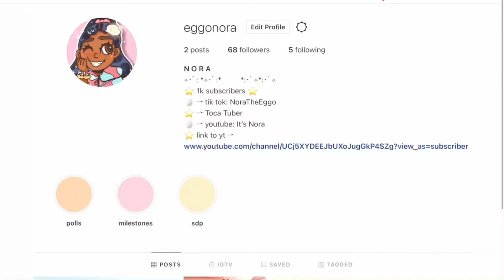MY INSTAGRAM FOLLOWERS DECIDE MY BUILD! |||| Toca Boca Speedbuild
✰.*+Today's video is my Instagram followers deciding what Ibuild!✰.*+

Keep in mind this is a fictional video and isn't highly realistic to the real world!

Thank you for over 1000 subscribers!♡ Can we reach 2000? ツ ✰.*+

Always remember YOU matter!